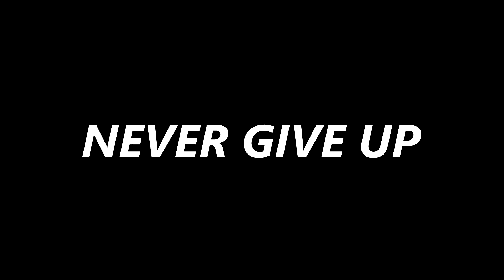Weekend League Highlights⚡ | FIFA 21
Spannende WL Action im Kampf um Elite! Viel Glück Euch allen in der nächsten Weekend League :)

Twitch (5 Mal wöchentliche Livestreams)

Instagram (Daily Content aus dem Leben des Niki)

Tiktok (Clips und Tipps und Tricks)